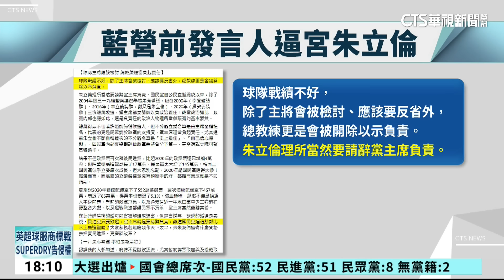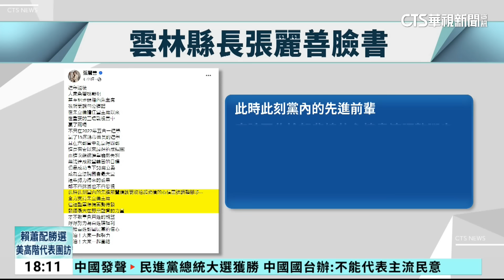開第一槍！ 侯康敗選 藍營前發言人：朱應辭黨魁負責｜華視新聞 20240114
2024總統大選，藍營侯康配落敗，國民黨前發言人蕭敬嚴今(14)日凌晨在臉書開出逼宮第一槍，認為黨主席朱立倫應該請辭負責，國民黨回應，這時候談分化只會親痛仇快，新北市長侯友宜也出面緩頰，強調敗選原因只有一個，就是自己，也希望朱立倫繼續帶領國民黨改革。另一頭，國民黨39席區域加原住民立委中，戰鬥藍成員多達21席，也讓趙少康在藍營聲望水漲船高，藍營青年團前總團長田方倫表示，應該由趙少康擔任黨魁，領導戰鬥藍，在國會展現監督政府的戰鬥力。